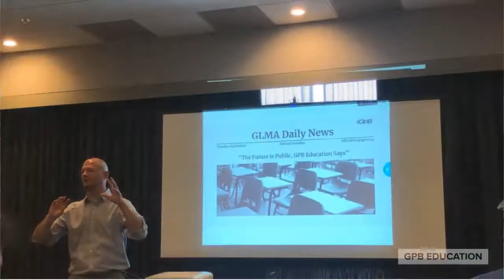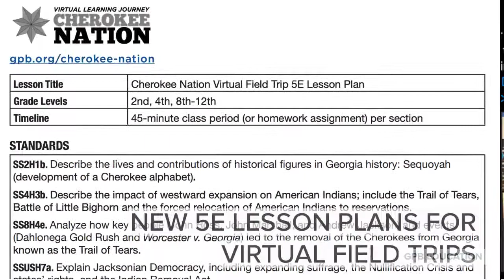GPB Education Year in Review 2020-2021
We take a look back at our projects and accomplishments during the 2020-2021 school year.